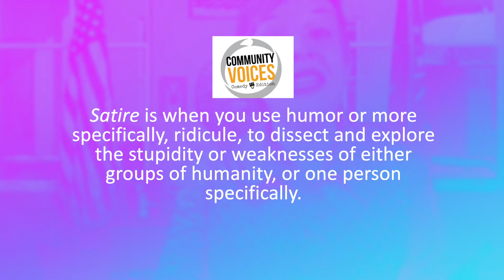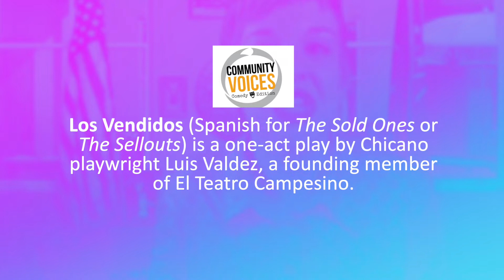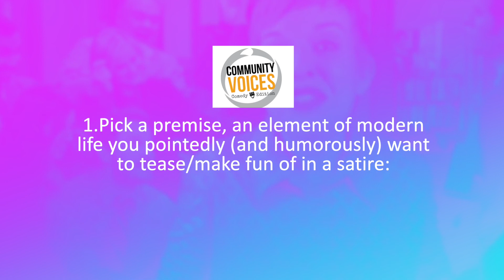Community Voices: Comedy Edition E4: Satirical Writing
Ready to throw some very pointed and witty shade at some people? Want to create a perfectly crafted commentary on modern life that will leave your audience in stitches? Well join the Community Voices: Comedy Edition workshop on Thursday, February 25 for our Satirical Writing episode! Special guests Gerardo Flores, Leticia De Anda, and Valeria Vega will join host Katie H. in reading a hilarious short work of satire before sending participants off on their own assignment to explore this style of comedic writing. Join us!